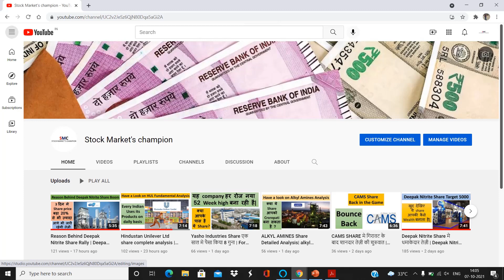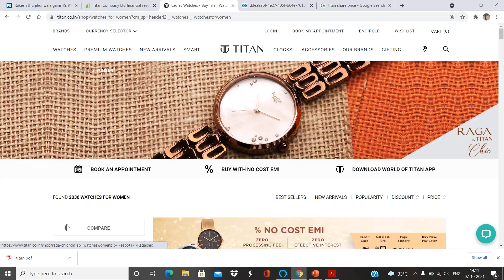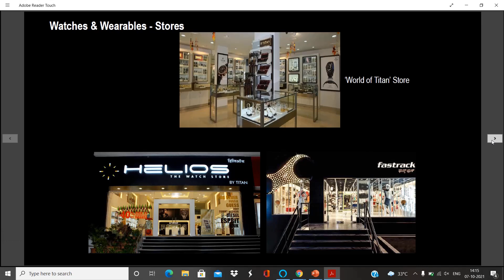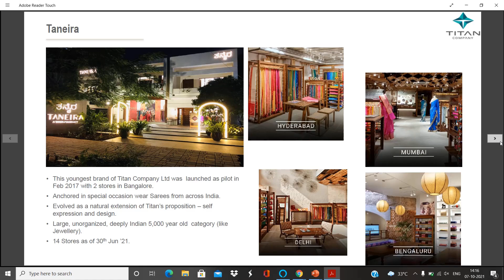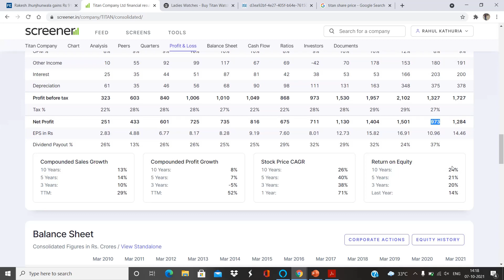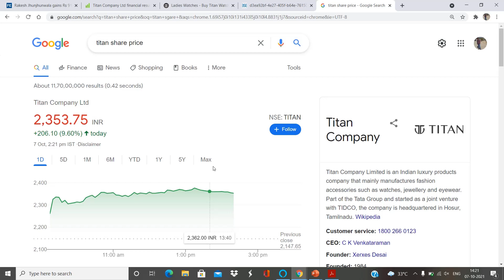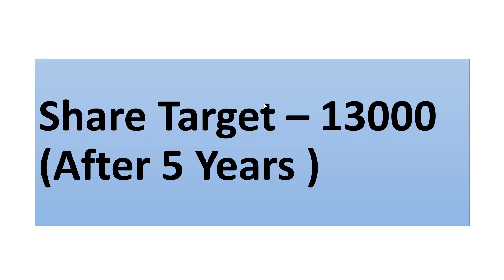Titan Share मे आज 10% की Rally | Titan ne किया Investors को मालामाल | Reason of Titan Stock Rally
Titan News,
Titan Share News
Titan News
Titan Stock Price Target
Titan Stock News Today

TAGS-
iex share
havells share
Infosys share
reliance share
wipro share
wipro share news today
ITC share
polycab share
adani Green
adani enterprises
adani ports